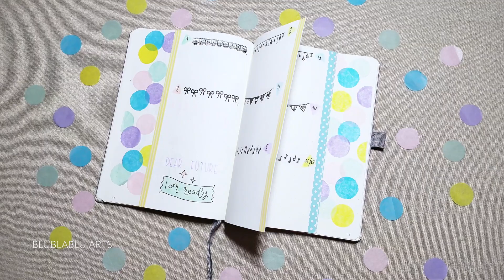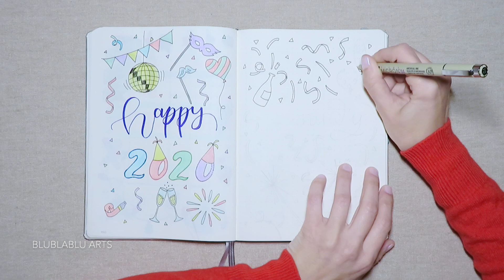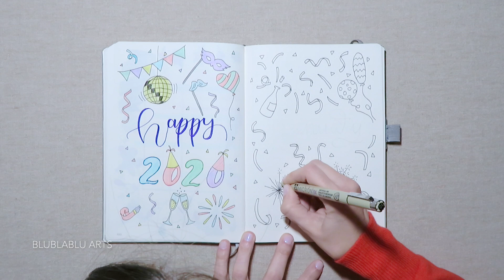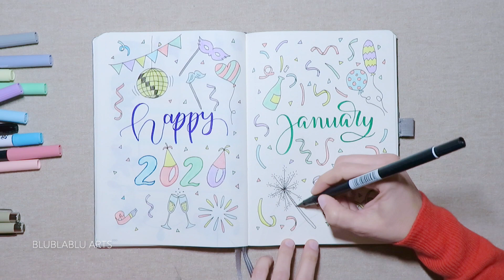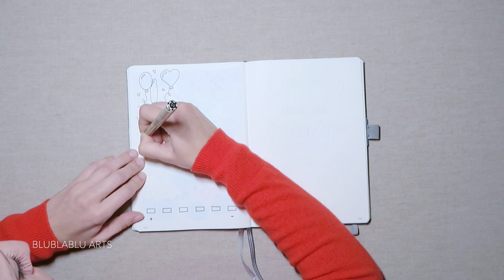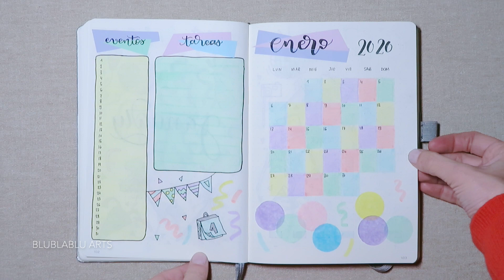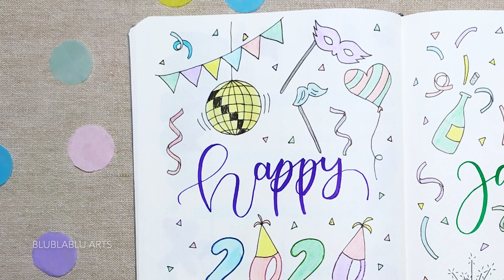PLAN WITH ME | January 2020 Bullet Journal Setup | Printable templates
Hoy comparto con vosotr@s mi Bullet Journal de enero. ¡Espero que os guste!❤️

-3 rotuladores de punta fina Pigma Micron, de Sakura, color negro

📓 “El método Bullet Journal: Examina tu pasado. Ordena tu presente. Diseña tu futuro”:

🎵 La música de mis videos es de la biblioteca de audio de Youtube. Para este video he usado estas y

✔️ El contenido que veis en mis videos está creado totalmente por mi. ¡Siéntete libre de inspirarte en mis creaciones o incluso copiarlas!

¡Disfrutad!